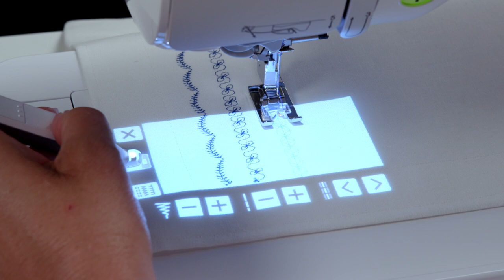StitchVision Technology on the Luminaire XP2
Achieve precise placement of your stitches and embroidery designs with the industry-first StitchVision Technology on the Luminaire XP2 . See how you can experience more accuracy than ever before as stitches and embroidery designs can be projected right on your fabric.